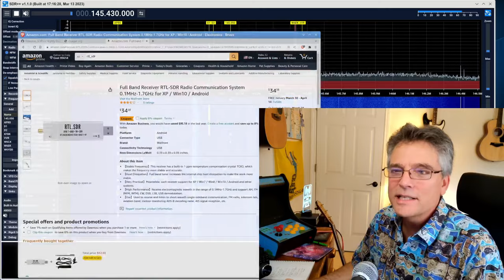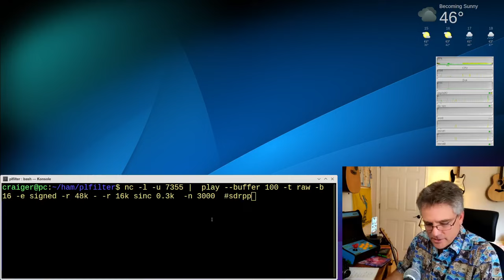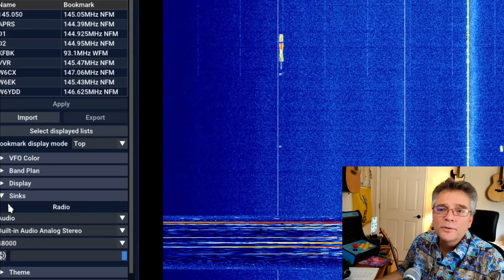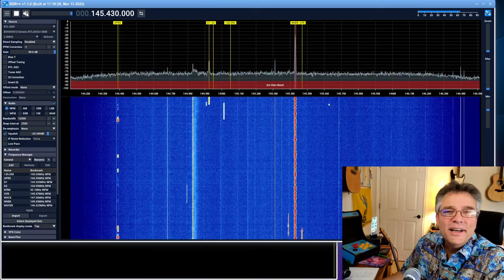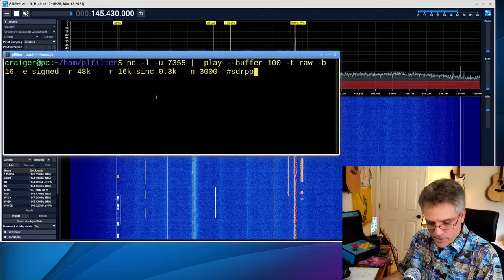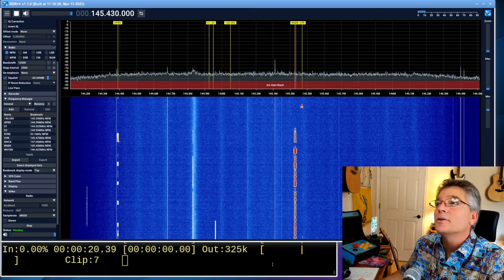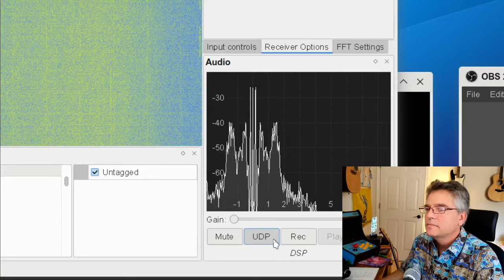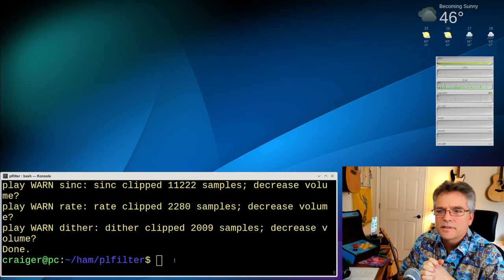New Software Defined Radio software! Pi/Windows/Linux/Mac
For Linux/RaspberryPi, Software Defined Radio (SDR) software was generally limited to GQRX, which works great, but now we also have SDR++.   This new cross-platform SDR waterfall works perfectly with your favorite SDR dongle, allowing you to see large portions of a band and pounce on unsuspecting transmitters.  As a bonus, I'm including a PL-tone command-line filter that works on Pi/Linux, letting you listen to repeaters without the annoying PL-tone.   SDR++ Let's listen!

To get rid repeater PL-tones, fire up SDR++ and set the audio sink to "network", or fire up GQRX and press the [UDP] button.

then run:

nc -l -u 7355 |  play --buffer 100 -t raw -b 16 -e signed -r 48k - -r 16k sinc 0.3k  -n 3000

Good bye PL Tone!

apt install sox, if you haven't already